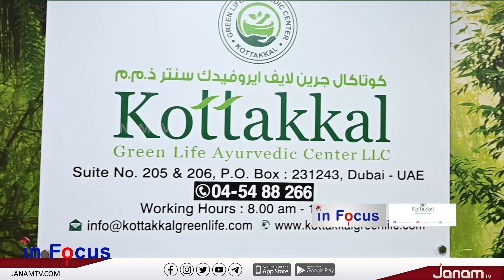സോറിയാസിസിന് ആയുർവേദ പരിഹാരം | INFOCUS | JANAM TV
ANCHOR :DIVYA HARIDAS